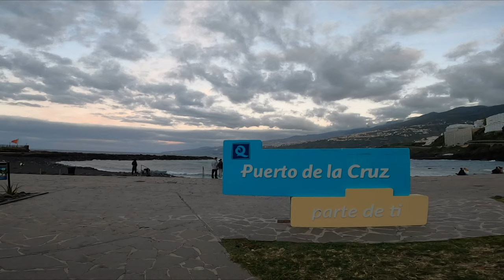TENERIFE - PUERTO DE LA CRUZ SUNDAY EVENING WALK - 17.01.2021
Tenerife, Puerto de la Cruz, January 17th, 2021.  Hi guys, tonight we are going to walk downtown Puerto de la Cruz.  It's a nice evening and the streets are full of people strolling and ending the weekend in the many restaurants.

Teneriffa, Puerto de la Cruz, 17. Januar 2021. Hallo Leute, heute Abend gehen wir in die Innenstadt von Puerto de la Cruz.  Es ist ein schöner Abend und die Straßen sind voller Menschen, die spazieren gehen und das Wochenende in den vielen Restaurants ausklingen lassen.
JEDE KLEINE SPENDE HILFT MIR MEINE ARBEIT FORTZUSETZEN.